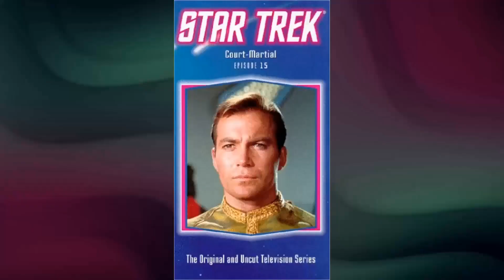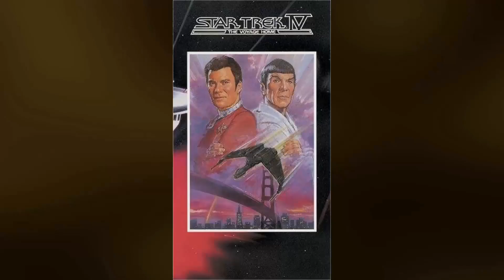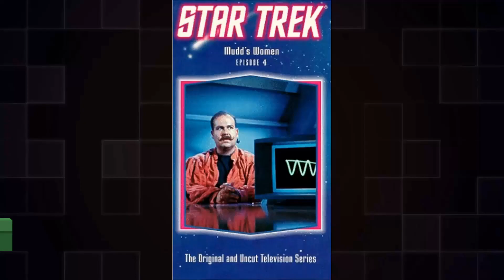Have You Revisited the Mistake of Star Trek TV Series? The Forgotten Nightmare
Leonard Nimoy as Mister Spock
William Shatner as Captain James Tiberius 'Jim' Kirk
DeForest Kelley as Doctor Leonard 'Bones' McCoy
Nichelle Nichols as Lieutenant Nyota Uhura
James Doohan as Lieutenant Commander Montgomery 'Scotty' Scott
Eddie Paskey as Lieutenant Leslie
George Takei as Lieutenant Hikaru Sulu
Walter Koenig as Ensign Pavel Chekov
Majel Barrett as Nurse Christine Chapel
John Winston as Lieutenant Kyle
Paul Baxley as 1st Cowboy
David L. Ross as Galloway
Jay D. Jones as Engineer
Grace Lee Whitney as Yeoman Janice Rand
Sean Morgan as Brenner
Bart La Rue as Announcer
Barbara Babcock as Beta 5 Computer
Dick Geary as Security Guard
Ed McCready as Barber
John Arndt as Ingenieur Fields
Louie Elias as 1st Technician
Sean Kenney as Christopher Pike
Vic Perrin as Metron
Vince Deadrick Sr. as Engineer
Janos Prohaska as Anthropoid Ape
Grant Woods as Kelowitz
Michael Barrier as DeSalle
Barbara Baldavin as Angela
Jim Goodwin as Farrell
Hagan Beggs as Lt. Hansen
Malachi Throne as Commodore José Mendez
Jon Lormer as Dr. Theodore Haskins
Naomi Newman as Indian Woman
Jerry Catron as Montgomery
Ted Cassidy as Balok's Puppet
Walt Davis as Klingon Soldier
George Sawaya as Chief Humboldt
John Lindesmith as Engineer
Pete Kellett as Kirk's Henchman
Bob Bralver as Berserk Engineer
Roger C. Carmel as Harry Mudd
Mark Lenard as Romulan Commander
William Campbell as Koloth
Diana Muldaur as Dr. Ann Mulhall
Morgan Woodward as Capt. Tracey
Skip Homeier as Melakon
Lawrence Montaigne as Decius
Ian Wolfe as Mr. Atoz
Stewart Moss as Hanar
Charles Macaulay as Jaris